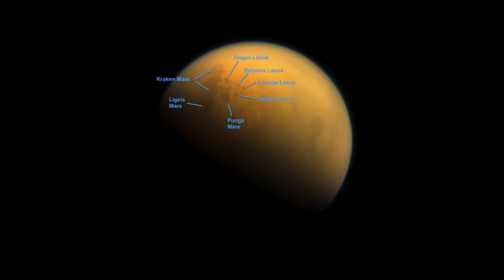FIND IT SOMEDAY - MEET PROBE CASSINI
SKYVIEWS - FIND IT SOMEDAY - (REPORT BELOW)
CASSINI ON HER MISSION TO SATURN

History of Cassini Probe:

Astronomer Giovanni Cassini is associated with a number of scientific discoveries and projects, including the Cassini-Huygens spacecraft that was launched in 1997 and continues to transmit images from Saturn. Born on he was given the name Giovanni Domenico by his parents, Jacopo Cassini and Julia Crovesi.

However he also used the name Gian Domenico Cassini, and after he moved to France as an adult, he changed his name to the French version — Jean-Dominique Cassini. To add to the perplexity, he was the first of the well-known Cassini family of astronomers and is sometimes referred to as Cassini I.

Astronomer Giovanni Cassini is associated with a number of scientific discoveries and projects, including the Cassini-Huygens spacecraft that was launched in 1997 and continues to transmit images from Saturn.

The well-traveled probe won't stop studying Saturn and its many moons anytime soon!!!

Cassini has logged more than 3.8 billion miles (6.1 billion kilometers) since its launch on Oct. 15, 1997, researchers said.

The nearly 12,600-pound (about 5,700 kilograms) spacecraft was hefted off of Earth on Oct. 15, 1997. It went by Venus in April 1998 and June 1999, Earth in August 1999 and Jupiter in December 2000.

Cassini-Huygens is a symbol of the new kind of space exploration and cooperation among different agencies. The spacecraft has spent years circling Saturn and its moons, beaming back pictures and data to teach scientists on Earth more about how the system was formed.

The ambitious mission is also a joint one among several space agencies, which is a contrast from the large NASA probes of the past such as Pioneer and Voyager. In this case, the main participants are NASA, the European Space Agency and Agenzia Spaziale Italiana (the Italian space agency).

While Cassini was supposed to last four years, it's still going strong at more than double its projected mission lifetime.

Since 2004, the Cassini orbiter has studied Saturn and its many natural satellites. Other missions included observing Jupiter, the Heliosphere and testing the theory of relativity. Cassini is the fourth space probe to visit Saturn and the first to enter orbit. It was renamed the Cassini Equinox in 2008 and is currently scheduled to end its mission in 2017.

There are also several craters name for Cassini, including an impact crater on the moon that is located in the Palus Nebularum, and a crater on Mars.

It regularly passes by the moons of Saturn, producing new data and fueling discoveries back on Earth.

NASA's Cassini probe has captured the highest resolution video yet of Saturn's odd, hexagon shaped jet stream that spins around the gas giants north pole.

As the probe wandered past Saturn's moons, the findings it brought back to Earth revealed new things about their environments and appearances.

On its final orbit In 2017, NASA's Cassini probe will fly between the inner edge of the D ring and the upper atmosphere of the gas giant. It will also fly though an Enceladus plume in the next few years.

Some of the more notable findings include:
• Finding evidence of liquid water on Enceladus, a frozen moon that shoots out icy jets as it is warped by Saturn's gravity;
• Discovering and then pinning down more details about a giant methane lake on Titan;
• 50-mile landslides on Iapetus;
• A close-up view of Rhea, revealing a pockmarked surface;
• A huge ring, 8 million miles away from Saturn, likely made up of debris from Phoebe
Credits Photo: Image Credit: Hubble Legacy Archive, NASA, ESA; Processing & Copyright: Davide Coverta

Last picture credit:  The Antennae Galaxies in Collision
Explanation: Two galaxies are squaring off in Corvus and here are the latest pictures. When two galaxies collide, the stars that compose them usually do not. That's because galaxies are mostly empty space and, however bright, stars only take up only a small amount of that space.

During the slow, hundred million year collision, one galaxy can still rip the other apart gravitationally, and dust and gas common to both galaxies does collide. In this clash of the titans, dark dust pillars mark massive molecular clouds are being compressed during the galactic encounter, causing the rapid birth of millions of stars, some of which are gravitationally bound together in massive star clusters.

Musical Audio: Star and Musical Artist: Derek Clegg - Song: Find it Someday

entry submitted by tina marie on March 27, 2014. love and light~tina marie